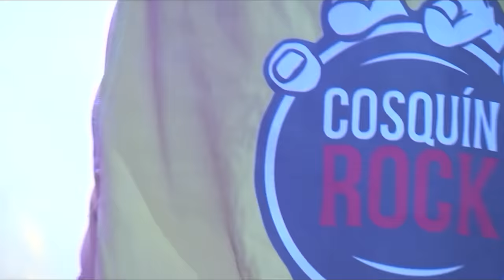La Mona Jiménez - Cosquín Rock 2022 (Show Completo)